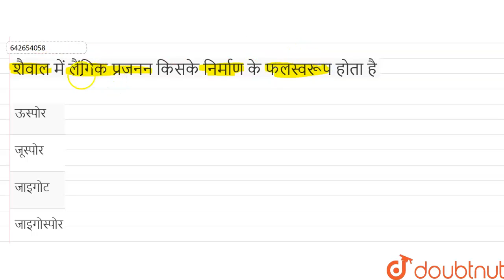शैवाल में लैंगिक प्रजनन किसके निर्माण के फलस्वरूप होता है | 12 | वनस्पति जगत (मेटाफाइट) | BIOLOG...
शैवाल में लैंगिक प्रजनन किसके निर्माण के फलस्वरूप होता है
Class: 12
Subject: BIOLOGY
Chapter: वनस्पति जगत (मेटाफाइट)
Board:NEET

👉 Have Any Query? Ask Us.